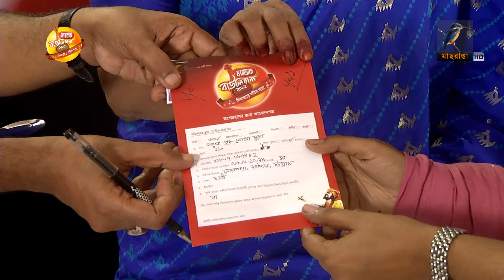Magic Bauliana 2022 Audition Round | EP 01 Part 04 | Chattogram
This is Maasranga television's music channel .

2 Bir Uttam Ziaur Rahman Road